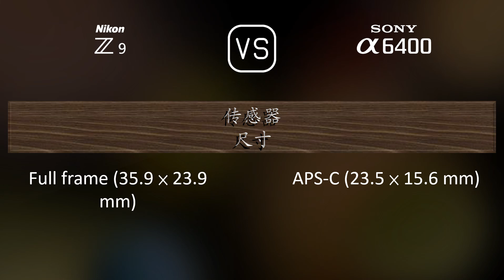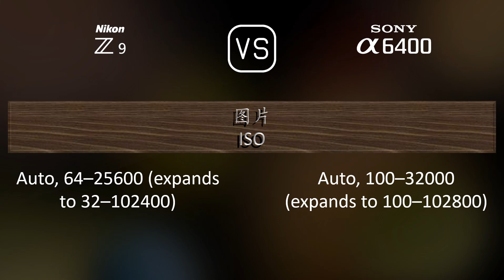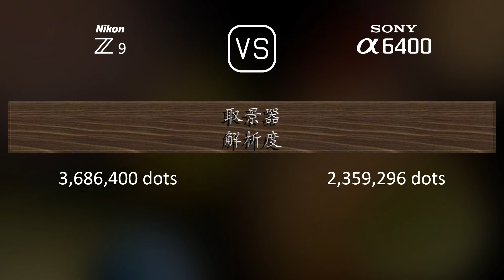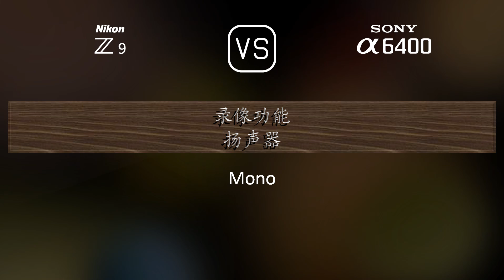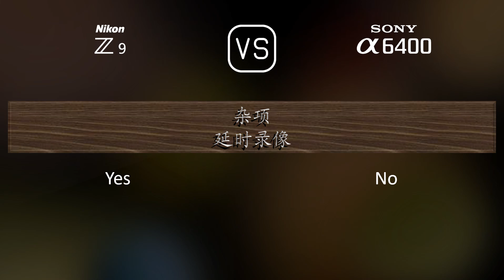Nikon Z9 与 Sony A6400 的规格比较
本视频是 Nikon Z9 与 Sony A6400 的功能概述和规格比较 (comparison of specifications)，希望对您有所启发。感谢您的支持。

00:25 推出
00:33 机身
00:40 传感器
01:01 图片
01:16 光学与对焦
01:41 屏幕
01:58 取景器
02:13 摄影功能
03:06 录像功能
03:20 贮存
03:24 连接性
03:49 物理特性
04:07 杂项